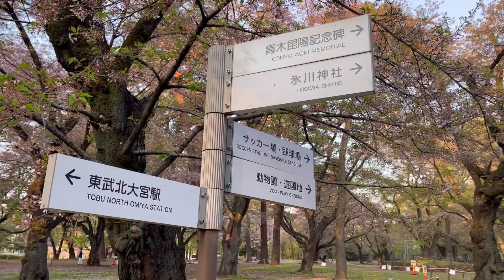Afternoon at Omiya